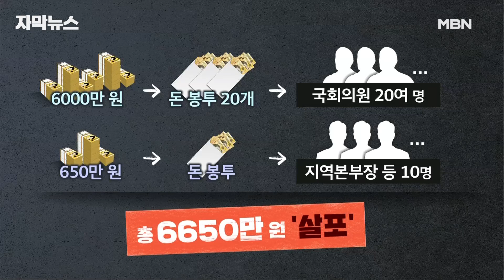[자막뉴스] ＂범행 정점이자 최대 수혜자＂ '민주당 돈봉투 의혹' 송영길 구속기소 | 이슈픽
민주당 전당대회를 앞두고 의원들에게 금품을 살포한 혐의를 받는 송영길 전 대표가 결국 재판에 넘겨졌습니다.

검찰은 송 전 대표를 최종 의사결정권자로 봤지만,

송 전 대표 측은 영장 발부 과정에 변호인 의견이 반영이 안 됐다고 항변했습니다.